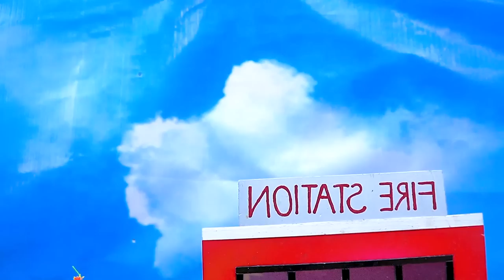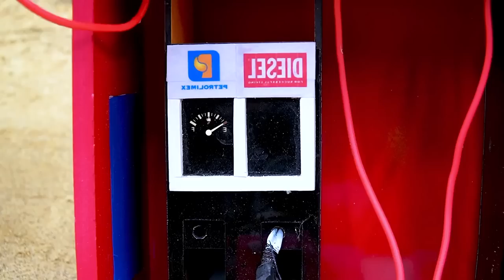Diy tractor making mini New Style Ambulance | diy Civil Aircraft Transporting Cargo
Diy mini New Style Ambulance. diy Civil Aircraft.

keepvilla
keepvilla tractor
keepvilla diy
Mini Creative
HP Mini DIY Tractor
Keep villa
Sunfarming
mini tractor
tractor machinery
village life
mini creative
minicreative tractor
diy tractor
diy mini tractor
concrete bridge
special wheel
how to make
Tractor
DIY Farming
DIY Tractor
Mini Tractor
Water Pump
Tractor Motor
Machine
Mini Farmer
Mini Farm
Mini Water Pump
Sun Farming
Mini Creative
Sano Creator